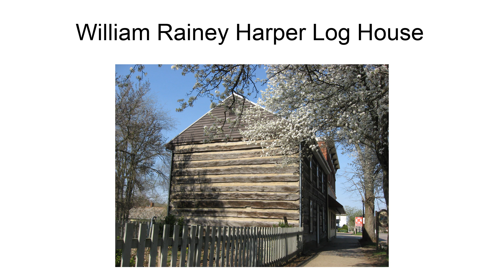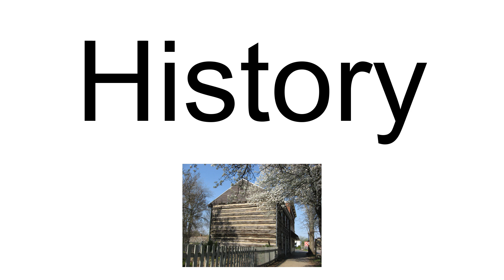William Rainey Harper Log House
The William Rainey Harper Log House, also known as the Harper Cabin, is located at 20 West Main Street in New Concord, Ohio, United States. The home was placed on the National Register of Historic Places on 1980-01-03.